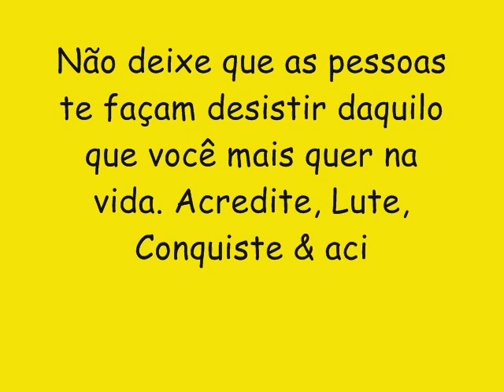BARRIL DE LUXO CD NOVO VERÃO 2017 - VAI SENTAR